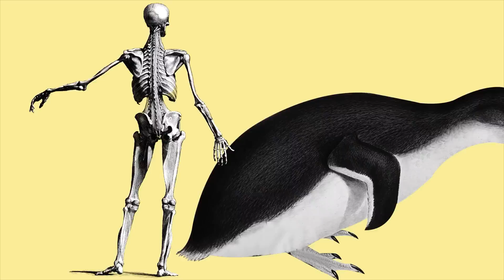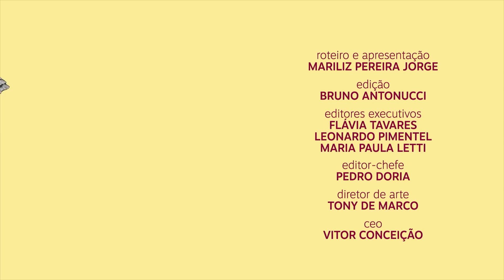Pânico de brochar é o de menos na fala de Bolsonaro | De Tédio a Gente Não Morre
A psicanalista Maria Homem fez um diagnóstico preciso sofre a fala de Bolsonaro no 7 de Setembro: "pedir para te saudarem com um 'imbrochável' é puro pânico de brochar". Mas não é isso que nos interessa, é a hipocrisia e a irresponsabilidade no discurso do presidente.
DE TÉDIO A GENTE NÃO MORRE

MEIO